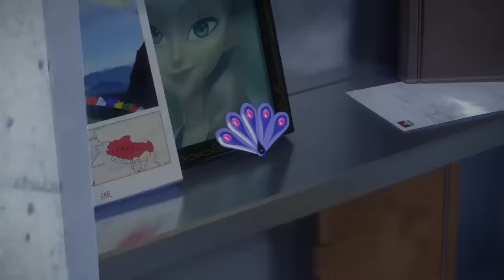MIRACULOUS | 🐞 IL GIORNO DEGLI EROI - COMPILAZIONE 🐞 | Le storie di Ladybug e Chat Noir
Segui le aventure dei Miraculous su Disney Channel!